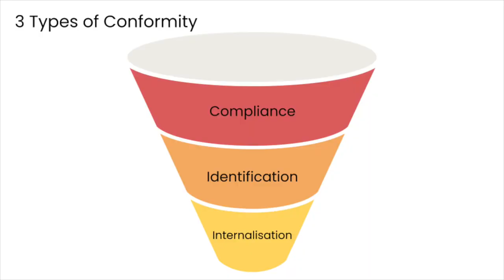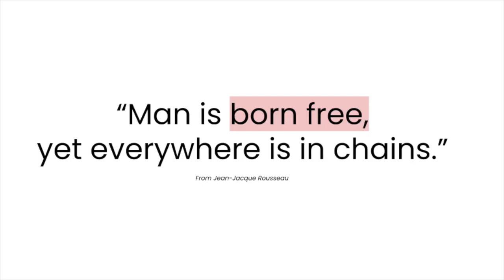Who Would You Be If You Didn't Care? | Athena Thai | TEDxJamesLoganHS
Everyone cares about what other people think of them, at least to a certain extent. Who would you be if you didn't care? Explore a scenario where you could actually be yourself. Athena Thai is currently a junior at Livingston High School in Livingston, New Jersey. She has an interest in psychology, which she hopes to pursue in the future. She is the president of her school's Psychology Club, in which she teaches members about applications of psychological topics, invites guest speakers, initiates discussions, and facilitates experiments. Some of her favorite topics to study include conformity, body image, and mental disorders. This summer, Athena will be conducting research in clinical psychology with the Pioneer Research Program, and she hopes to apply her knowledge to help more people struggling with mental health. In her free time, Athena enjoys playing the piano and participating in her school debate team. This talk was given at a TEDx event using the TED conference format but independently organized by a local community.